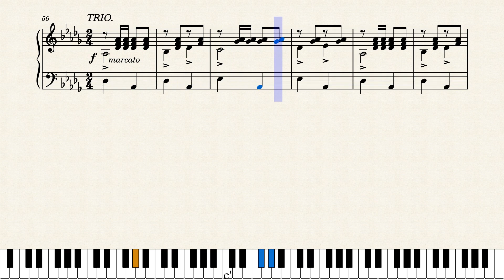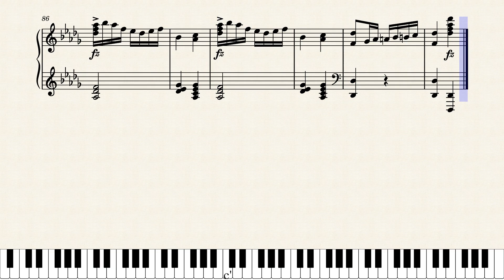Japanimo by Arthur D. Porter (1905)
"An Oriental Rag and Two Step". From Cincinnati comes this oriental-themed rag, and a great one at that. It was published by John Arnold in Cincinnati, Ohio in 1905.

Arthur Davis Porter (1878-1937) was the son of a freed slave who came to Cincinnati from Tennessee. His was a remarkable and successful family, his father an undertaker and his sister Jennie was the first Black school principal in Cincinnati. Arthur was a pianist and musician from Cincinnati who also appeared in several Broadway shows as a song and dance performer, including the role of Uncle Amos in the musical "Runnin' Wild". Is known to have composed this rag and two songs, but no other published works are found. Thank you to Musescore's Erlingl for finding the Porter info.

Arthur D. Porter's life story is at this link:
thanks to Mitchy for finding and suggesting this rare score, which comes from the collection of Ragtime Dorian Henry. His upload of "Japanimo" is here

This is a reproduction of the original score with some corrections. At measures 5&6 have made all A flats natural (to match 13 &14); changed m.18 to match 53 in order to avoid hitting the same note (D flat) at the same time; changed the quarter notes at m.38 to eighths (as in m.22); changed all Gs to natural at 83; added the missing bass clef at the end to measures 90&91. Also added naturals to wherever they were logically missing.